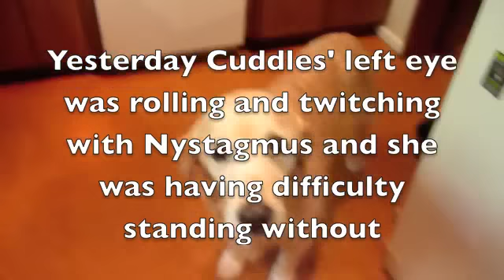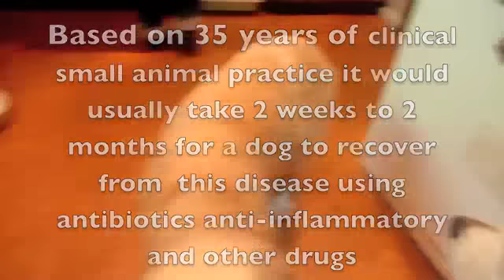Golden Cuddles Recovering Quickly from Vestibular Disease Brain Infection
Sydney Holistic Vet and Bird Specialist Dr Ross Perry bring you another video clip of 13 yr old Golden Retriever "Cuddles" (alias Grand Ch. Perrecca Prelude) less than 1 day after the previous video. Here she is shown making a dramatic recovery from a brain infection and inflammation via holistic health support without the use of pharmaceutical drugs or antibiotics.